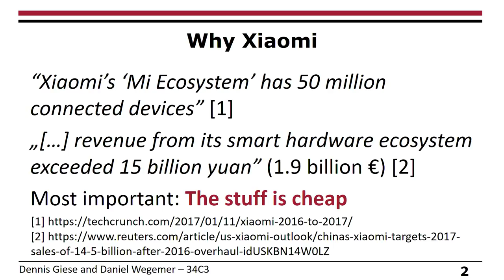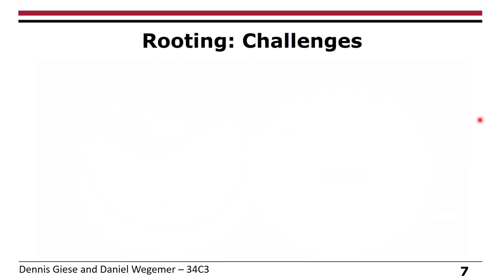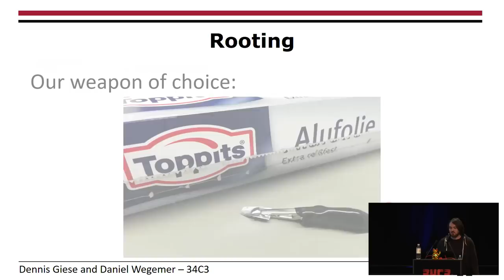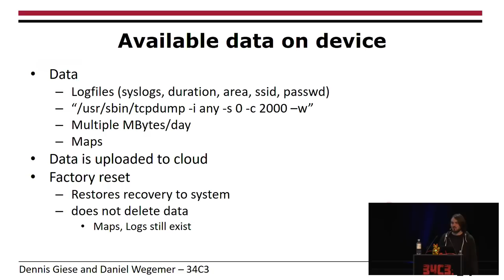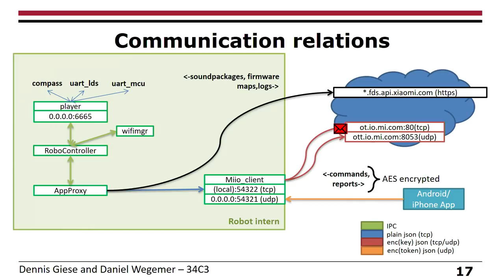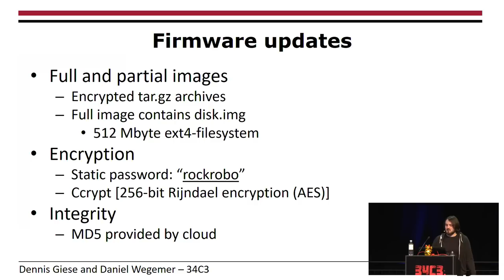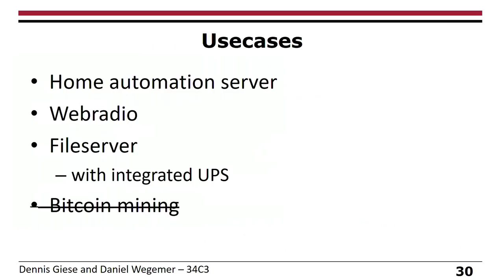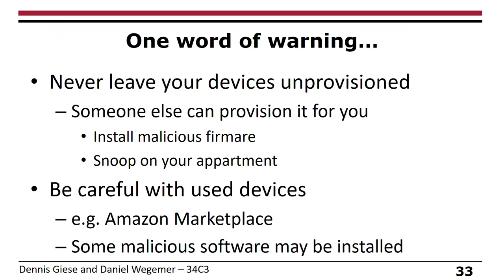34C3 - Unleash your smart-home devices: Vacuum Cleaning Robot Hacking - deutsche Übersetzung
Why is my vacuum as powerful as my smartphone?

Did you ever want to run your own IoT cloud on your IoT devices? Or did you ever wonder what data your vacuum cleaning robot is transmitting to the vendor? Why a vacuum cleaning robot needs tcpdump?
Nowadays IoT devices are getting more and more powerful and contain a lot of sensors. As most devices are connected directly to the vendor and transmit all data encrypted to the cloud, this may result in privacy issues. An IoT device with no internet connection lacks numerous features or is even unusable. We want to change that.

We show you how to root a Xiaomi vacuum cleaning robot in order to get access to the underlying Linux operating system(Ubuntu 14.04 LTS), **without opening the device or tampering the warranty seals**. Furthermore, we will have a look into the vendors cloud interface and its commands, and will show you how to de-attach the device from the cloud and connect it to your local Smart Home system. Finally, we will demonstrate how to run Smart Home software directly on the vacuum cleaning robot itself.

We will give you a detailed tour through the hardware and software components of the Xiaomi vacuum robot (generation 1). We will also publish a non-invasive method to get root access to your vacuum robot.

After talking about the rooting procedure, we will discuss the internals of the robot. For example, the robot uses a so called SLAM (Simultaneous Localization and Mapping) system with LIDAR (Light Detection And Ranging) and various other sensors to create maps of your apartment. These maps are used, among other things, to calculate the best cleaning path. We will show you what these maps look like and how they are stored in the robot. At the end, we will discuss which data are created and uploaded to the vendor, and why this may be a big privacy issue. We will also prove why it is a bad idea to leave IoT devices in an unconfigured state.

Dennis Giese DanielAW